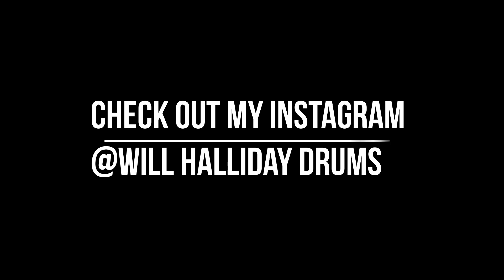Foo Fighters- The Pretender Drum Cover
Foo Fighters drum cover by Will Halliday